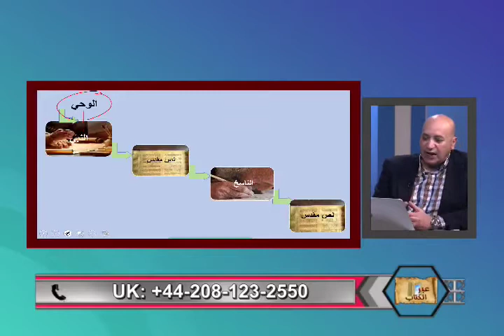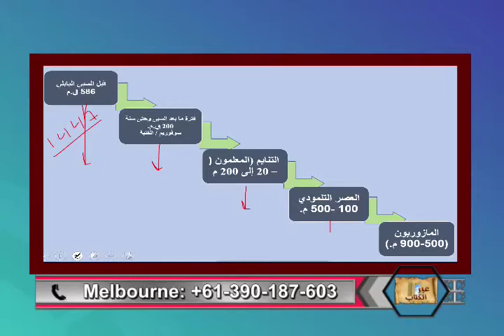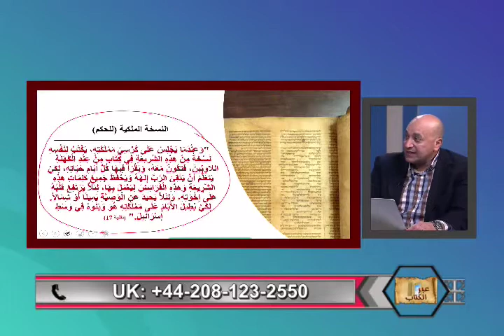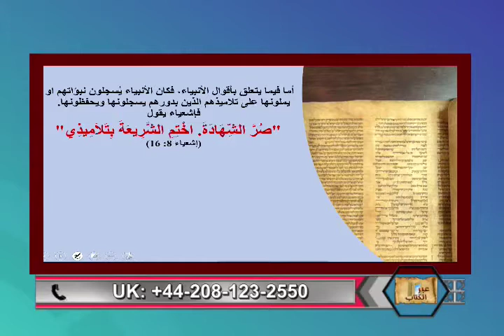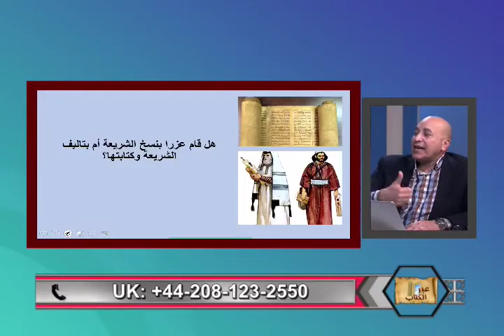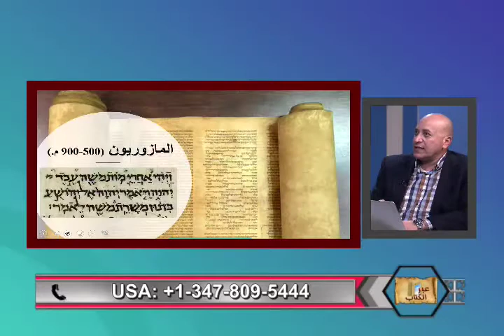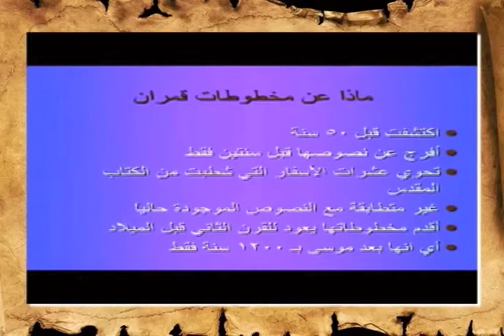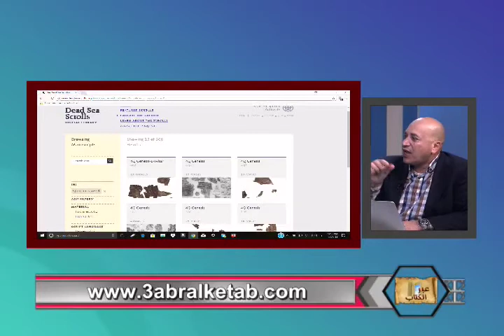هل تم تحريف مخطوطات الكتاب المقدس؟ -عبر الكتاب -223